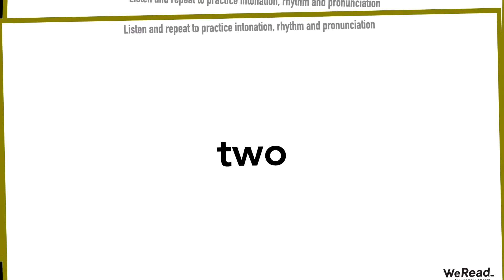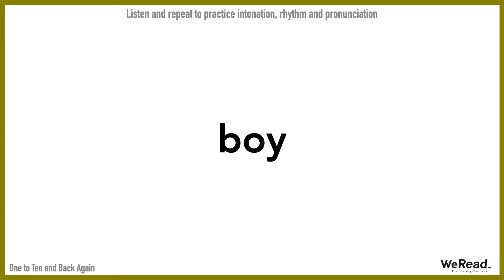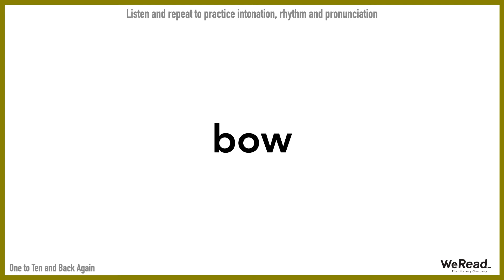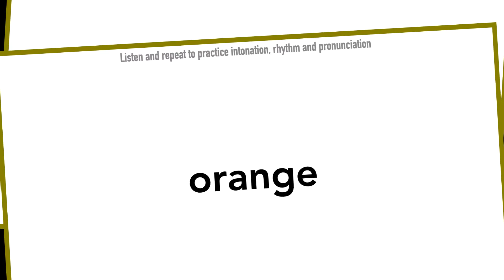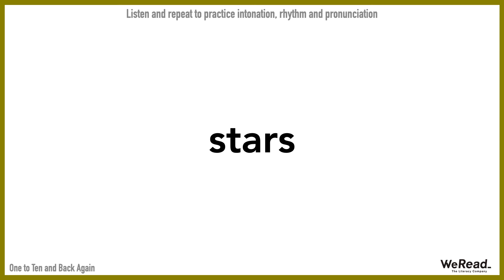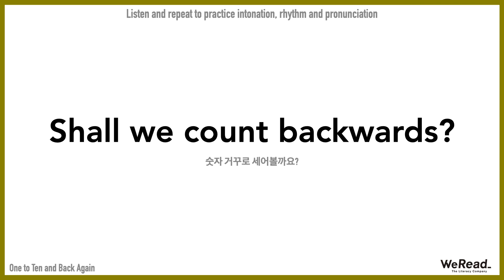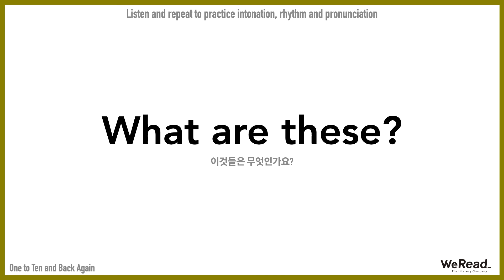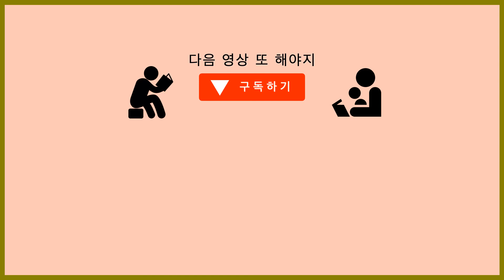[영어책읽기] One to Ten and Back Again | 유창하게 영어원서 읽기 | We Read 추천 콘텐츠 '리드투미맘'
유창한 영어책읽기
위리드 '리드투미맘(Read to me Mom)'으로 연습하세요. ▼더보기

영상을 보면서
천천히 그리고 모든 소리를 충분하게,
다소 과장된 표현으로 반복하면서 따라하세요.
유창한 영어를 위한 발음과 억양, 리듬에 익숙해질 수 있어요.

《콘텐츠 정보》
영어원서 : One to Ten and Back Again
픽토리21 스타트 함께 읽기 프로그램 : 13일차

《크리에이터》
신수정 박사 (인지과학박사, 아동문학가, 리터러시 전문가)
송다인 크리에이터 (Cardiff University, Journalism and Communications)